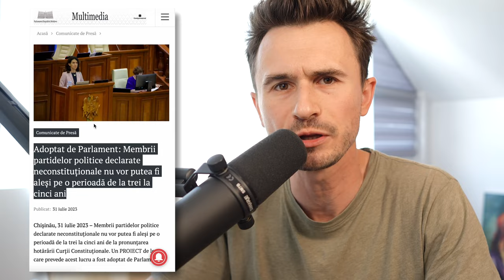Care este soluția pentru Problema ȘOR?